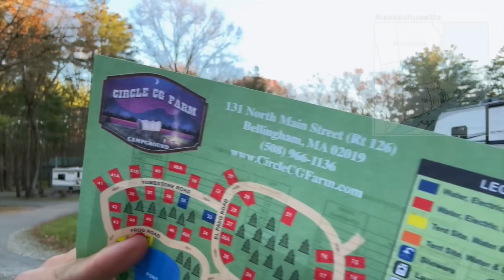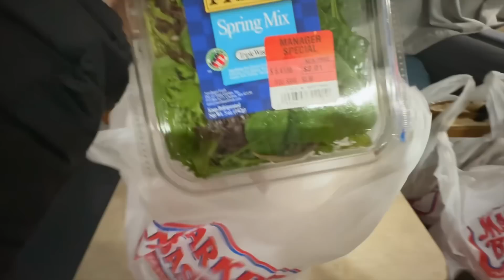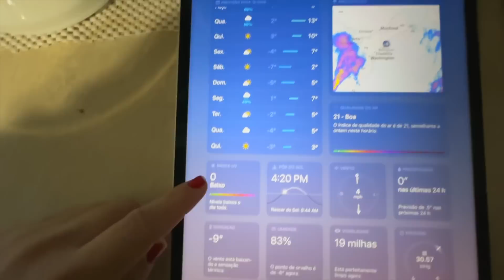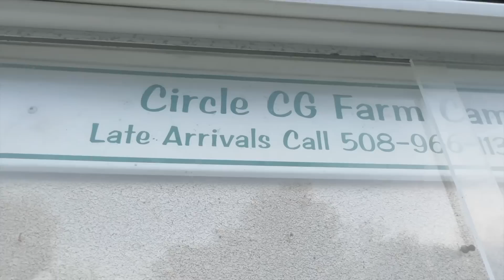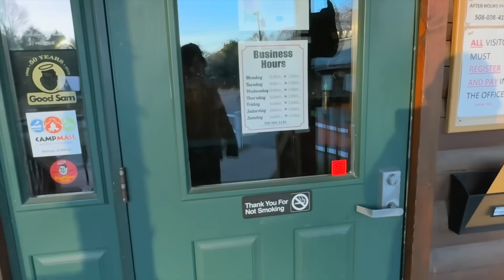A noite mais fria que já passamos até agora sensação de -9° até o lago congelou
Bem-vindo ao nosso canal! Hoje, chegamos em Massachusetts, onde o frio se faz presente com intensidade.

+100 mil seguidores

+1 milhão 800 mil seguidores

+320 mil seguidores